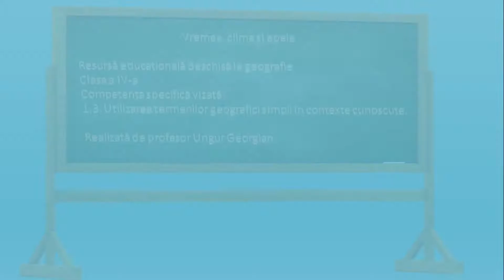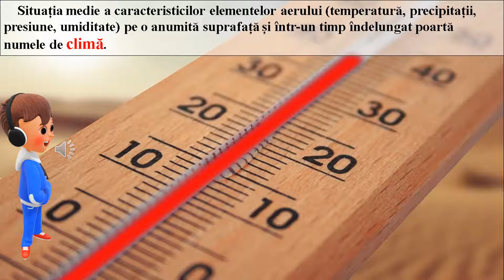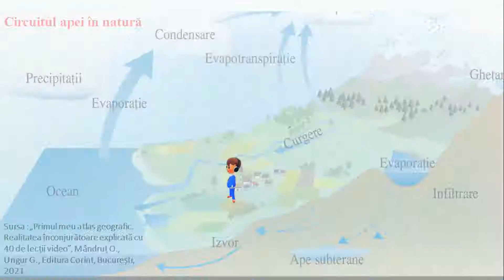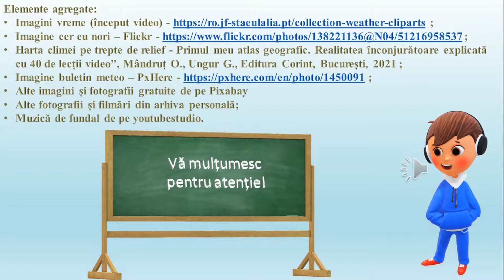RED Vremea, clima și apele - clasa a IV-a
Acestă resursă educațională deschisă își propune dezvoltarea competenței specific 1.3. Utilizarea termenilor geografici simpli în contexte cunoscute, utilizând metoda observării.
   Cu ajutorul acestei resurse educaționale deschise, elevii își formează competența specifică mai sus menționată într-un mod plăcut, fiindu-le expuse informații audio-video referitoare la vreme, climă și ape.

Harta climei pe trepte de relief - Primul meu atlas geografic. Realitatea înconjurătoare explicată cu 40 de lecții video”, Mândruț O., Ungur G., Editura Corint, București, 2021 ;
Alte imagini și fotografii gratuite de pe Pixabay
Alte fotografii și filmări din arhiva personală;
Muzică de fundal de pe youtubestudio – Bright Skies.

   Resursa educațională propusă poate fi utilizată în timpul orelor de geografie din orice scenariu de învățare și, pe lângă dezvoltarea competenței specifice mai sus menționate, contribuie la dezvoltarea gândirii sistemice și analitice.
      Se poate prezenta elevilor în diverse momente ale lecției sau poate fi propusă ca sarcină de lucru (temă pentru acasă), cu posibilitatea de a fi încărcată/încorporată pe orice tip de platformă educațională.
     În activitatea didactică, pentru a utiliza această resursă, profesorul are nevoie de un dispozitiv digital conectat la internet, de preferat, un televizor inteligent sau videoproiector, ecran de proiecție și boxe/difuzoare.

   Mulțumesc pentru vizionare și atenție! Sănătate și succes!